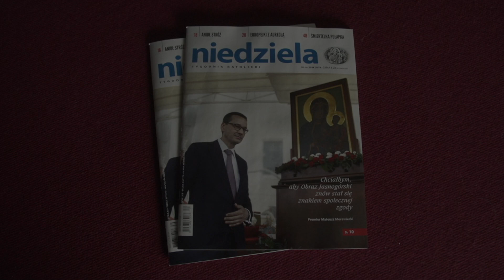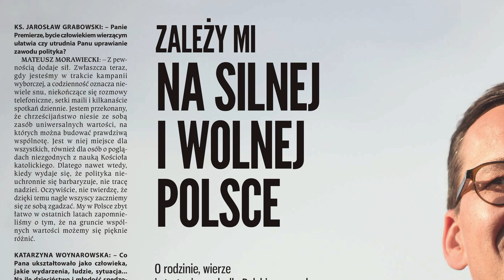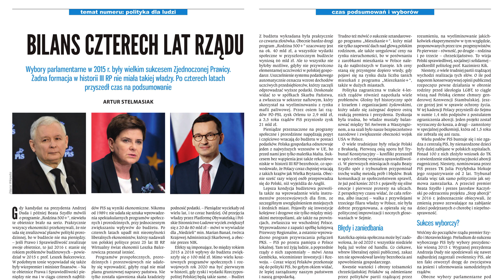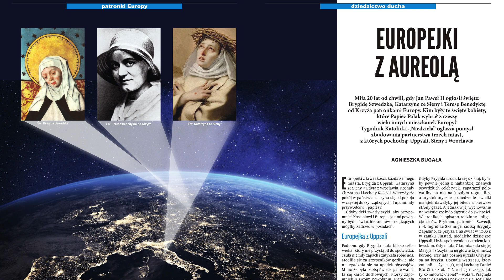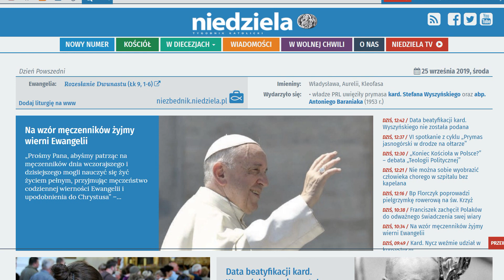Niedziela - telewizyjny przegląd tygodnika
Najciekawsze artykuły, które polecamy z 39. numeru Tygodnika Katolickiego „Niedziela”.